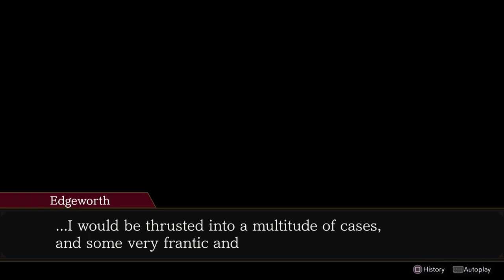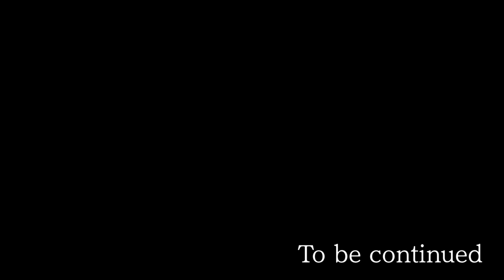Ace Attorney Investigation Demo